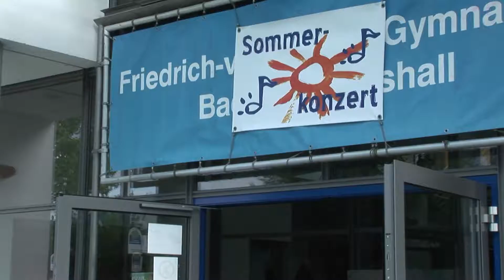Sommerkonzerte 2017 I alberti.tv I aus dem Schulleben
Am 11. und 12. Juli 2017 fanden die Sommerkonzerte am FvAG statt.

Es handelt sich um eine Produktion der Schülerfirma alberti.tv.